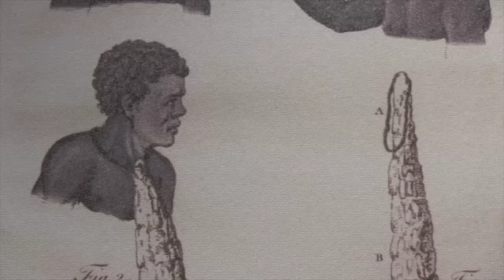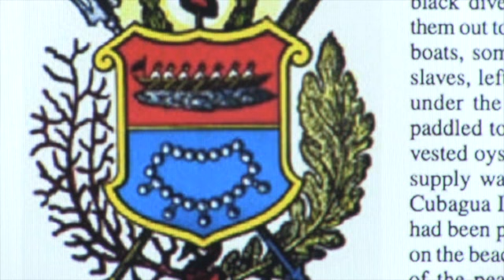Civic Center Connections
This video is a screen test of shots from the Civic Center district in New York City and reading a graph as a poem.